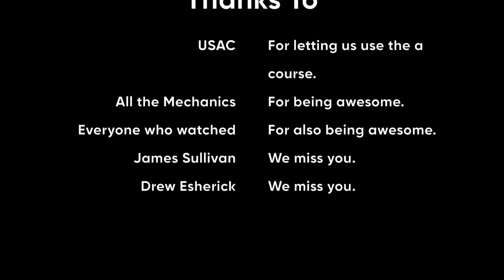2021 CX Nationals | Pro Mechanics Race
Every year the mechanics get together for a race seldom put in the spot light and woefully under recognized. 1 lap of the CX nationals course on foot, because that is how mechanics exercise. 1 beer at the start, 1 beer at pit one, 1 beer at pit two, and the final beer at the finish because that is what mechanics drink. What's on the line? Pride, bragging rights? It doesn't matter it's just a lot of fun.